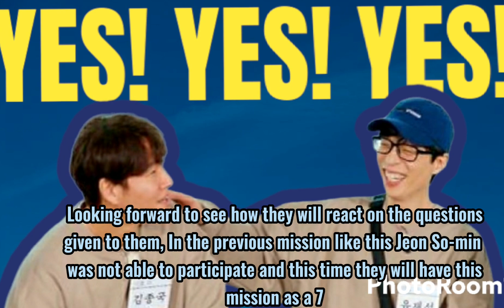The Running Man members finally gathered as complete 7| Running Man 594|런닝맨